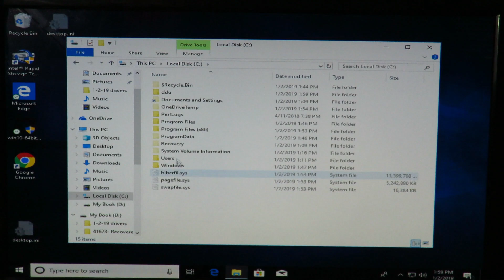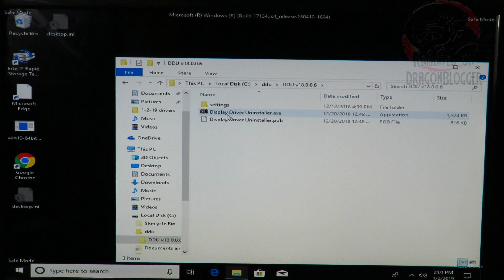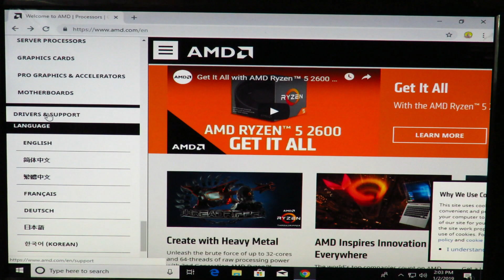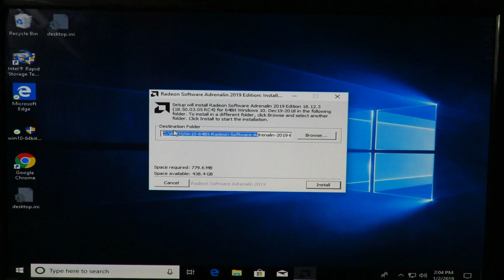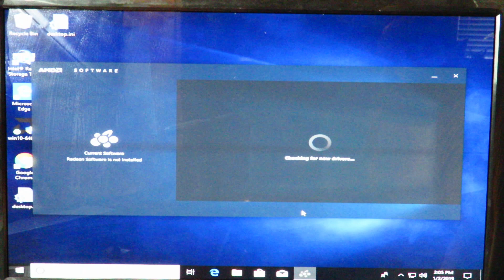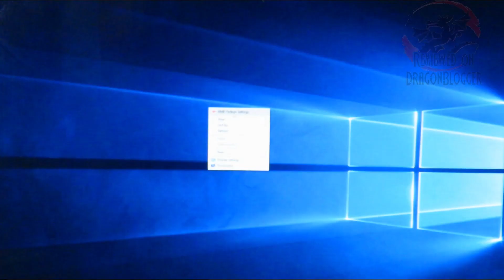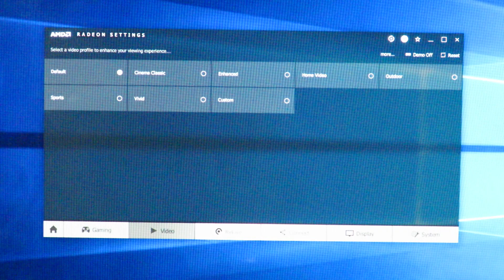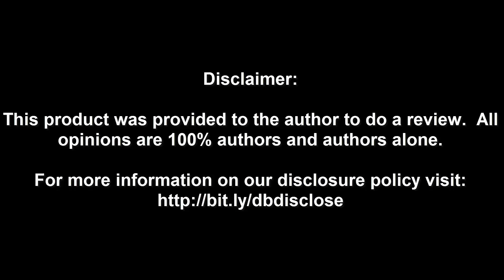How to install the Sapphire Radeon Nitro+ RX 590 8GB OC Backplate Special Edition 11289-01-20G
In this video, we go over how to install the Sapphire Radeon Nitro+ RX 590 8GB OC Backplate Special Edition 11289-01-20G to either upgrade your computer or when building a newer one.